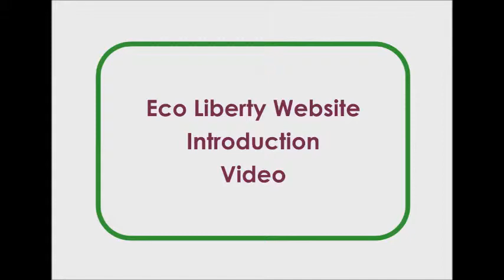Eco Liberty Introduction Video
Eco Liberty Introduction. The truth shall set you free both ecological and economical.